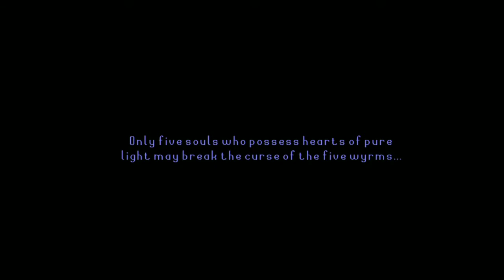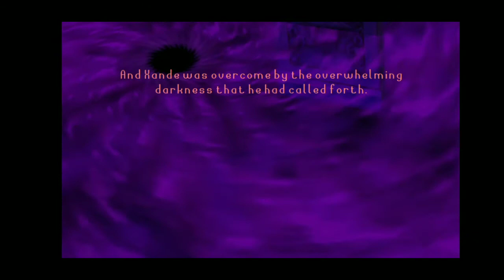Fight Xande and Cloud Of Darkness Final Fantasy III